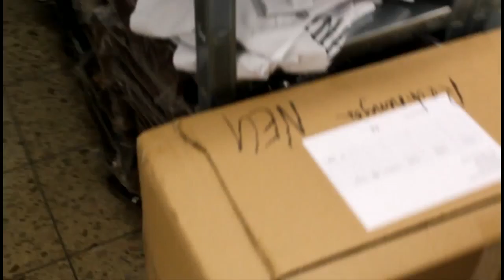FSN & SpiegelTV - Rate mal, wer zum Essen kommt Teil 2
Subkultur vs. Mainstream